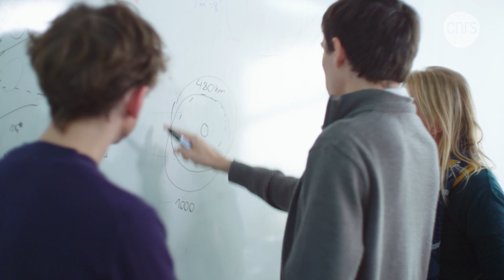Ane Aanesland, Chercheuse en physique | Talents CNRS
Formée dans sa Norvège natale à l’université de Tromsø (devenue l’Artic University of Norway), la plus septentrionale du monde, Ane Aanesland est chargée de recherche au Laboratoire de physique des plasmas (CNRS/École polytechnique/Observatoire de Paris/Université Paris-Sud/Sorbonne Université) et a fondé en 2017 la start-up ThrustMe avec son collègue Dmytro Rafalskyi.

Ane Aanesland a développé, avec Dmytro Rafalskyi et leur équipe, deux innovations majeures.La première tient dans le choix de l’ergol, terme générique pour toute matière qui fournit de l’énergie pour la propulsion spatiale.

La deuxième innovation est la conception d’une technologie unique qui permet d’accélérer à la fois ions positifs et électrons via une tension radiofréquence. Le principal frein à la miniaturisation des moteurs spatiaux réside dans la séparation des sources d’ions positifs et d’électrons. La poussée de ces moteurs provient de l’accélération d’un faisceau d’ions chargés positivement, qui crée un champ électrique à "neutraliser" car il s’oppose à l’accélération. Des électrons sont ainsi produits pour neutraliser ces ions afin d’assurer que la charge du satellite reste neutre.

Elle est lauréate de la Médaille de l'innovation 2019 du CNRS

Photo : Frédérique PLAS / THRUSTME / CNRS Photothèque